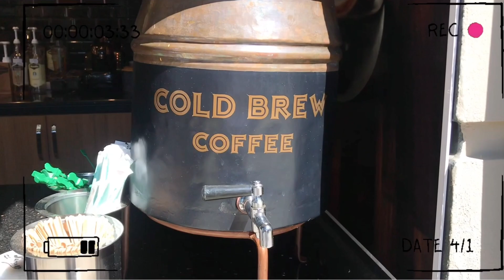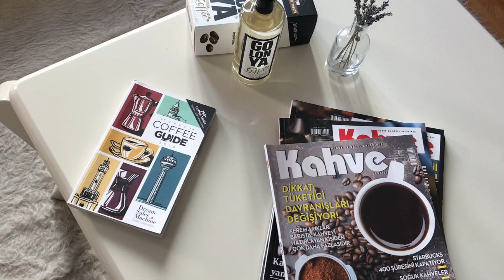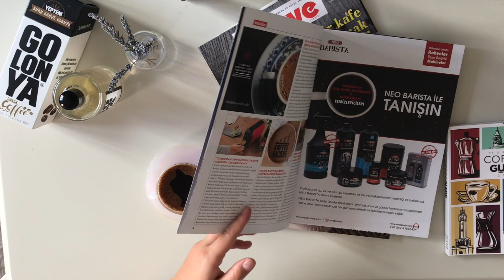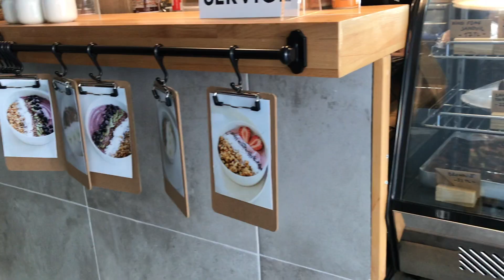DÜNYA KAHVE GÜNÜ / 1 EKİM (ev, macropus Coffee&more, kahve dergisi,...)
ilk Resmi tarihi 1 ekim 2015 Milano açılışında olmuştur. Kahvenin dünyada ve ülkemizde artık ihtiyaç haline geldiğini, sohbetlerimizin eşlikçisi, uyanmamıza ve enerjik hissetmemize sebep olan kahvenin hikayesi aslında çok uzun. Biz sadece kimi zaman demleme aşamasında kimi zamanda sadece son halinde bu hikayeye ortak olsakta aslında yolculuğu çok daha uzun ve zahmetli.

Kahve gününün başrollerinde çiftçiler ve alt basamaklarda bizler yer almalıyız.

Bende videomda bardakta buluşmuş halini ve birde mekan ele aldım. İzlerken keyif alırsın umarım!

geri dönüşlerini bekliyorum.

Fatma